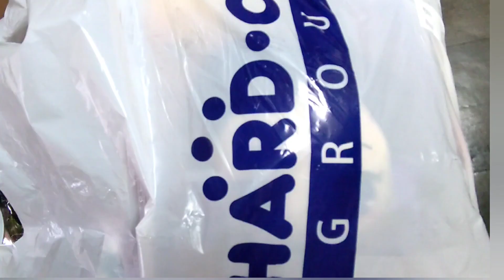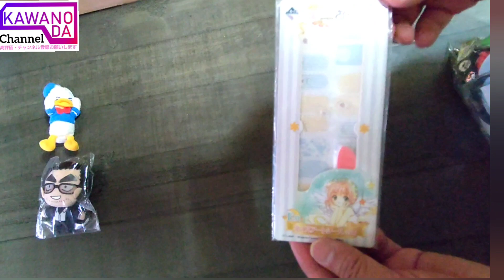ハードオフ300円ホビー詰め合わせ